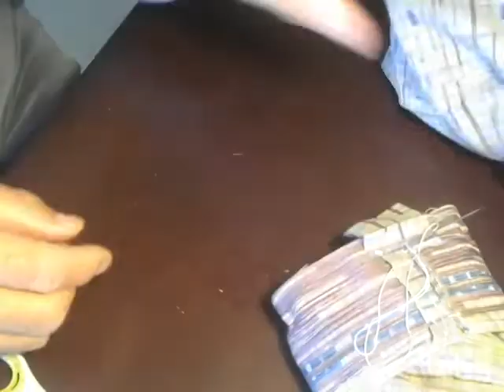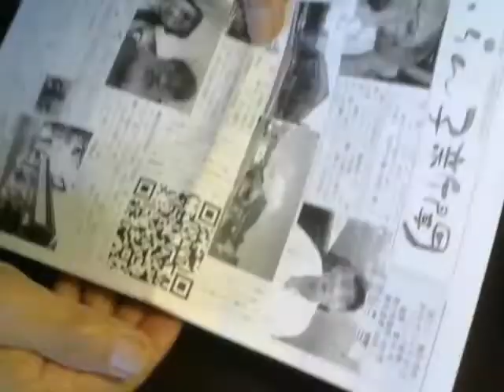12月22日。「布の袋を作ろう」（７）